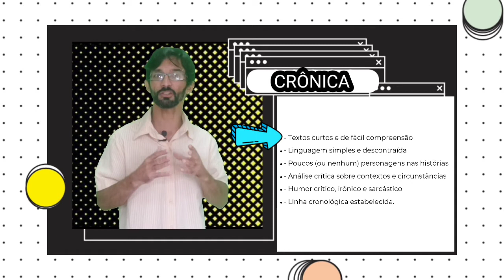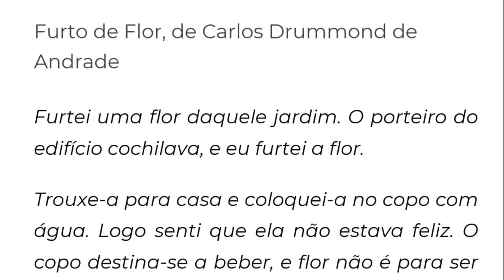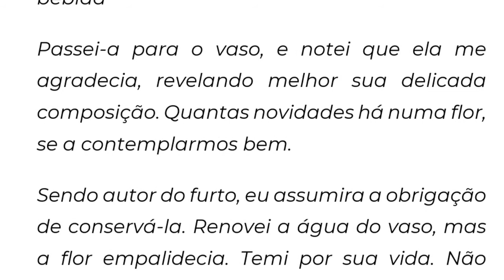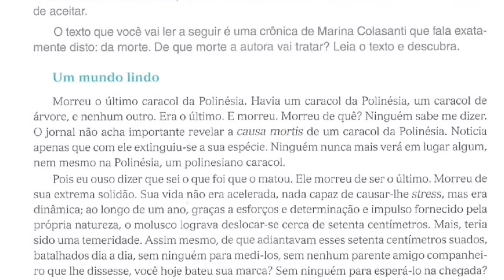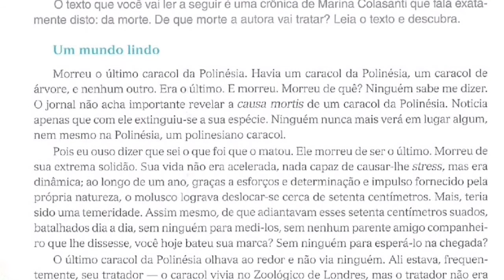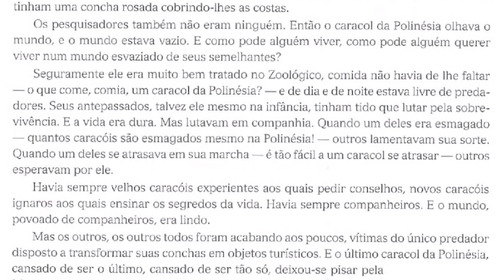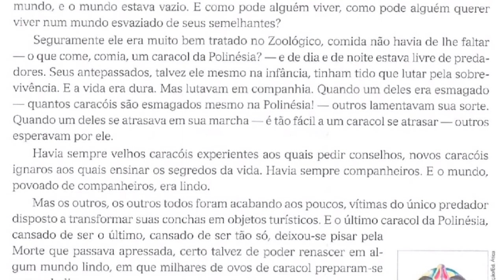5° ANO LÍNGUA PORTUGUESA AULA 32 SEMANA 34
Gênero Textual: Crônica (Parte 1) - Leitura - páginas 88 e 89.